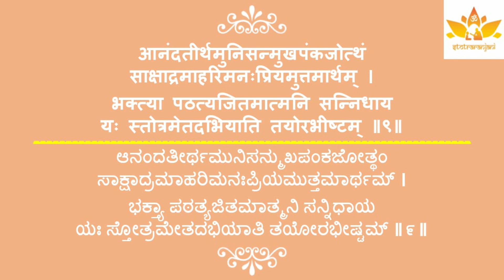Dwadasha stotra 7 adyaya / saptamodyayaha.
Dwadasha stotra which is written by sri Jagadguru Srimadhwacharya. The beautiful stotra with lot of meaning , gives a tatvagnana of lord Vishnu.

Stotraranjani presents a paata krama in slow and clear way of doing parayana of dwadasha stotra
Which is helpful to new learners.